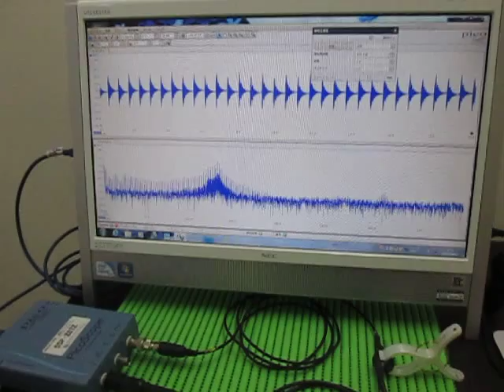Ultrasonic measurement 超音波テスター